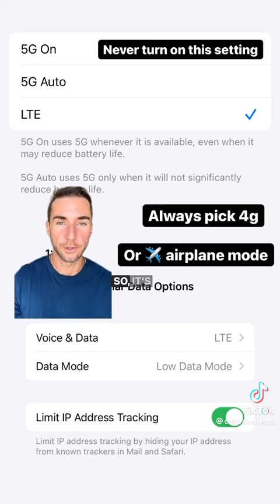March 14, 2023